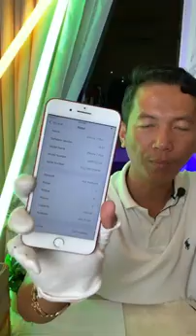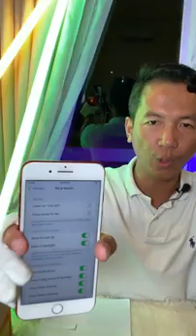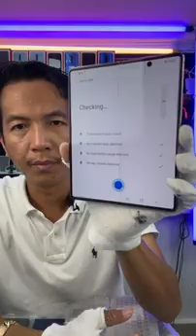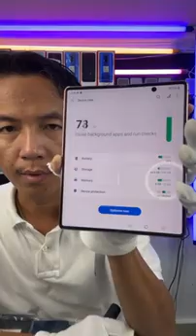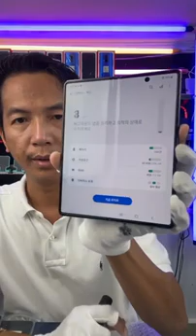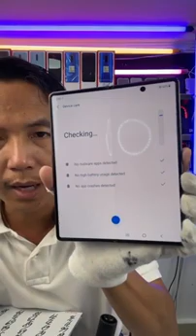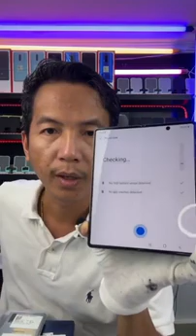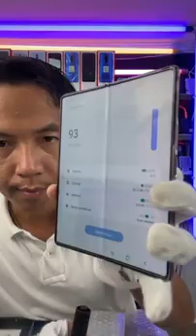រួសរាន់ទាន់តម្លៃល្អ មានប្រម៉ូសិន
ទិញដឹកផ្ញេីរ២៥ខេត្តក្រុង តម្លៃល្អពិសេស ចែកប្រមូលសិន
Telegram Admin Store ហាងអែតមីនថ្មី 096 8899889
📍Magnetic Apple ស្តុបទឹកល្អក់២ ជាប់ហាងនំ TOUS les JOURS ទល់មុខ Pizza

📍Magnetic King ជាប់  ABA ផ្លូវកម្ពុជាក្រោម ស្តុំសន្ធរមុខ

📍Magnetic Smartphone ចន្លោះស្តុំដេអិន និងសន្ធរមុខ ជាប់ពេទ្យធ្មេញបច្ចឹម

📍Apple Club ខាងក្រោយទីស្តីការ ទល់មុខសម្ពពបញ្ញា កម្ពុជាក្រោម

📍Admin Store ពីផ្សារធំថ្មី ក្រោយទីស្តីការ  ១៥០ម៉ែត្រ ខាងស្តាំដៃ
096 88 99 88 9